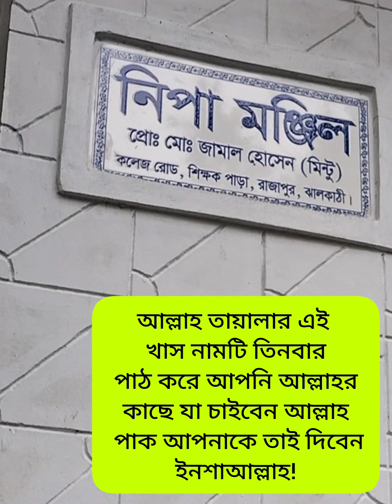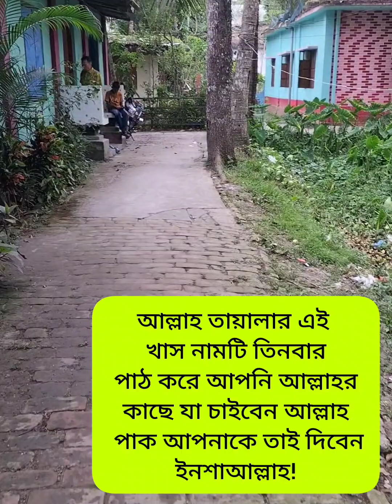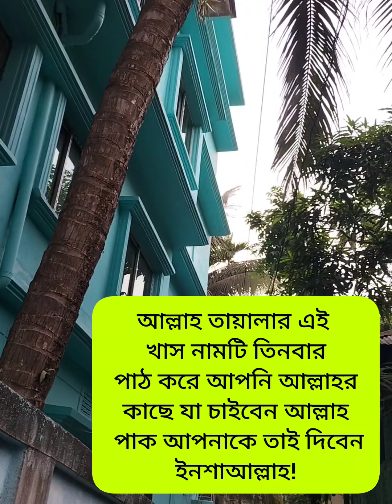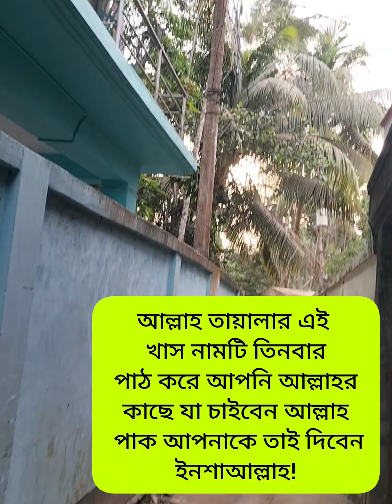আল্লাহ তায়ালার এই খাস নামটি তিনবার পাঠ করে আপনি আল্লাহর কাছে যা চাইবেন আল্লাহ পাক আপনাকে তাই দিবেন!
আল্লাহ তায়ালার এই খাস নামটি তিনবার পাঠ করে আপনি আল্লাহর কাছে যা চাইবেন আল্লাহ পাক আপনাকে তাই দিবেন ইনশাআল্লাহ!